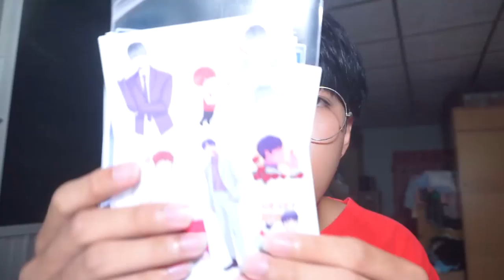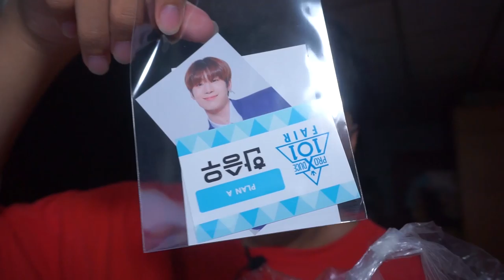💵 ซื้ออะไรมา 🛒 เดือนสิงหาคม | Arthopotena'Art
มาแล้ววว กับการช็อปปิ้งทั้งหลายแหล่ หวังว่าเพื่อน ๆ จะสนุก และไปเสียหายตามน้าาา